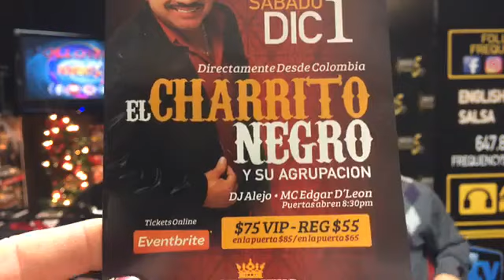EL BAUL DE LA SALSA CON RENATO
EL BAUL DE LA SALSA